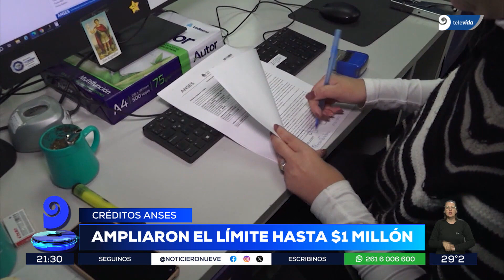Habilitaron los nuevos montos para los créditos de ANSES